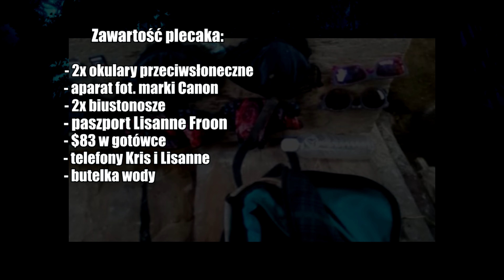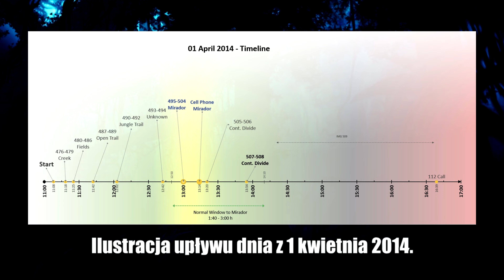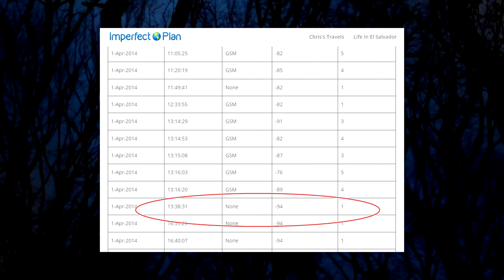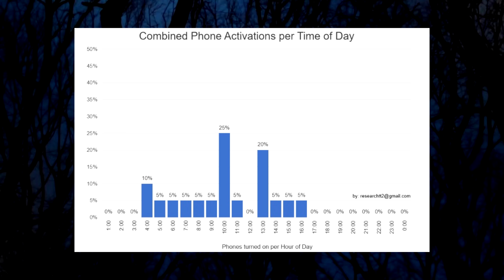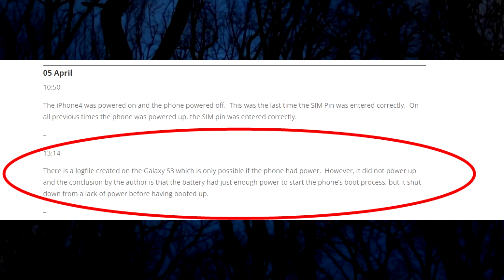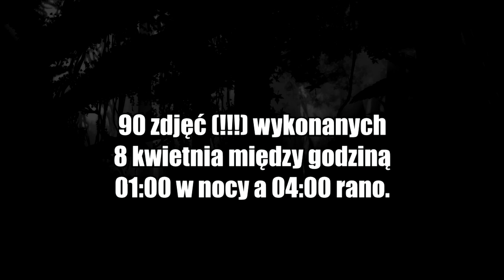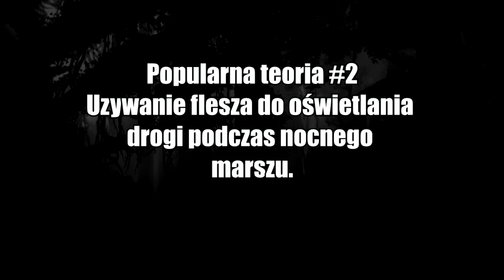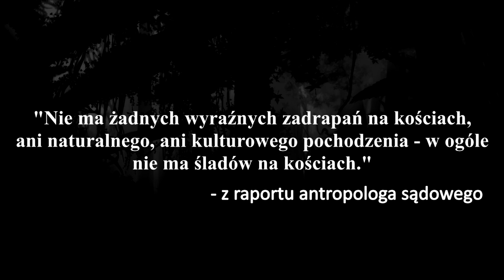Wchłonięte przez dżunglę - śmierć Kris Kremers i Lisanne Froon [WERSJA ZE ZDJĘCIAMI]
Ponowie mój pierwszy - i jak dotąd jedyny - podcast kryminalny o tak głośnej, jak i przerażającej sprawie tajemniczego zaginięcia oraz śmierci w niewyjaśnionych okolicznościach Kris Kremers i Lisanne Froon; tym razem w wersji ze zdjęciami! :D    Pierwsza publikacja z zimy utrzymana była w konwencji klasycznego podcastu, a więc bez ilustracji graficznych, a teraz przed Wami wersja rozbudowana, w której pokazuję również w miarę dokładnie niuanse z niektórymi fotografiami.

W niniejszym podcaście podszedłem do sprawy dość zwięźle, zajmując się wyłącznie samym trzonem wydarzeń z kwietnia 2014 roku. Pominąłem m.in. kwestię niepewnej reputacji Feliciano, czyli niedoszłego przewodnika Holenderek, jeszcze bardziej niepewnej reputacji jego syna, który wraz z kumplami miał towarzyszyć studentkom w dniu zaginięcia, nim ruszyły w feralne podejście pod El Mirador, czy wreszcie tajemnicze śmierci niemal wszystkich osób, które mogły wiedzieć cokolwiek o losie Holenderek.

W podcaście znajdują się zdjęcia, które wraz z opracowaniem muzycznym (dark ambient) mogą być uznane za nieprzyjemne i/lub niepokojące - OGLĄDASZ NA WŁASNĄ ODPOWIEDZIALNOŚĆ! :)

Jeżeli materiał się wam spodobał...

...to bardzo mnie to cieszy i ślę pozdrowienia moim kochanym widzom! ^^